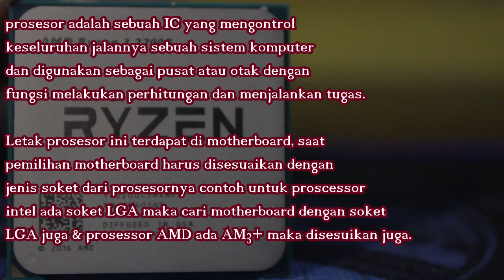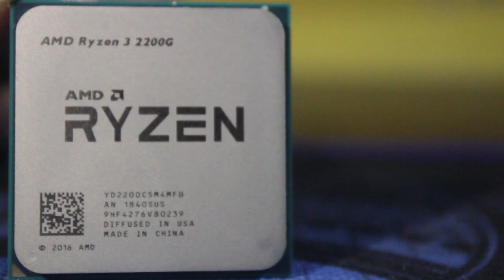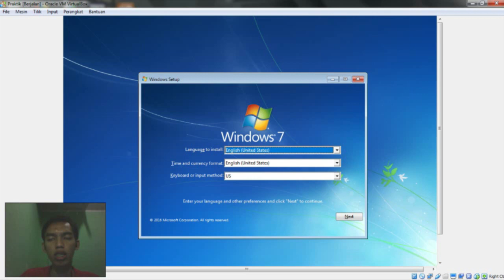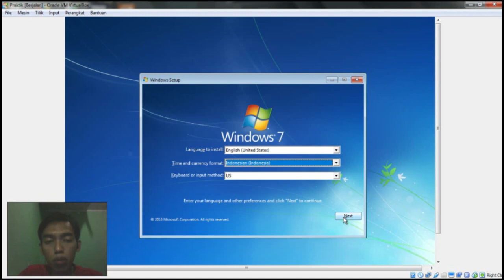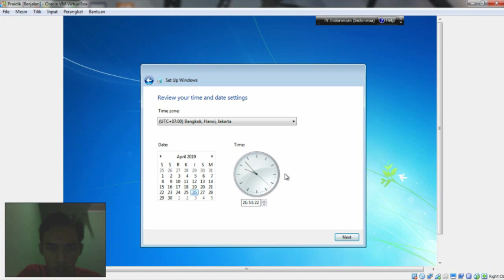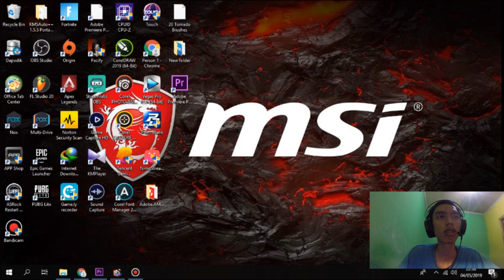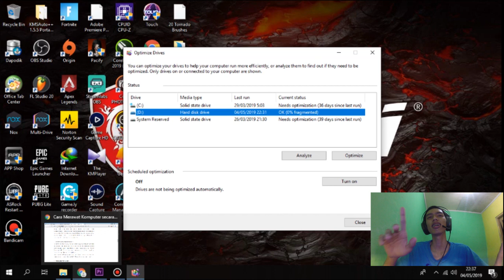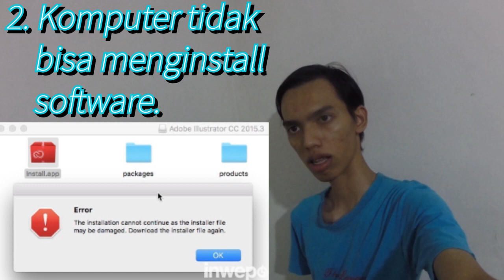Pengenalan, perakitan, penginstallan, perawatan & trouble shooting hardware & software komputer.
Halo Guys!!!
Mohon maaf untuk video ini OOT dari dunia permotoran, tapi sesegera mungkin akan gua upload video tentang permotoran buat kalian semua.

Di video gua kali ini, gua lagi ingin menjelaskan ke kalian

1. Apa saja part - part komputer dan kegunaannya untuk apa saja.
2. Bagaimana caranya merakit komputer.
3. Bagaimana caranya menginstall sistem operasi windows 7 pada komputer.
4. Bagaimana cara merawat / maintenance hardware & software komputer.
5. Trouble shooting/pemecahan masalah pada hardware & sodtware komputer

Jika kalian suka sama video gua dan selalu ingin update tentang channel youtube gua jangan lupa buat :

1. LIKE!
2. COMMENT!
3. SHARE!

Thanks for all support guys!!!